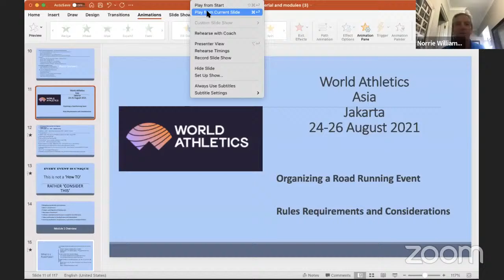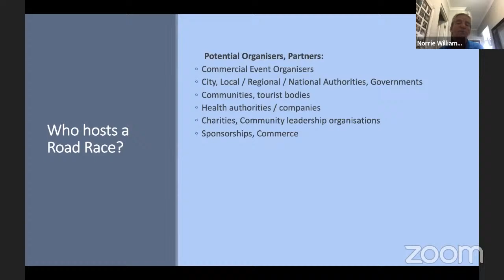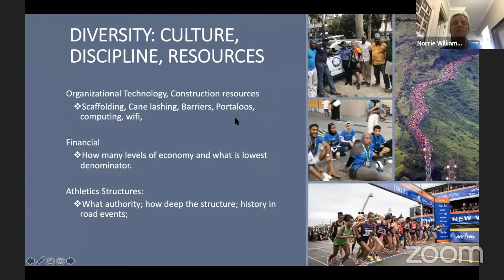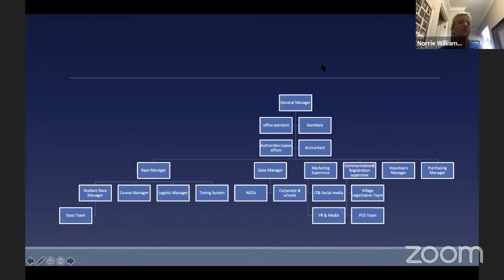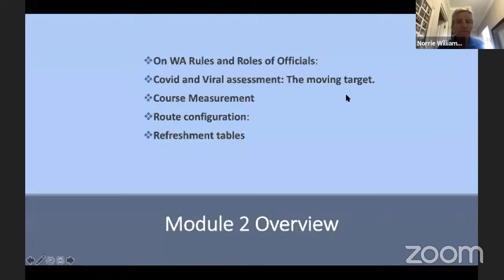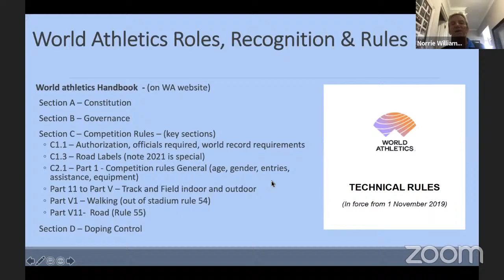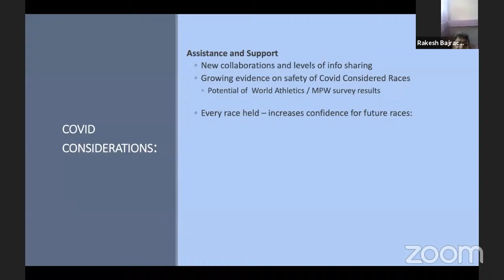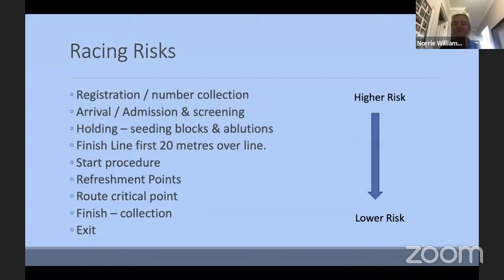Road Race Webinar, 24 August 2021